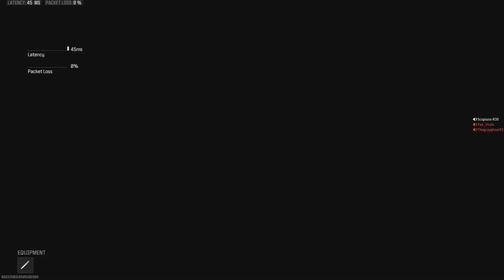Funny Game of Gun Game!!!🤣🤣🤣